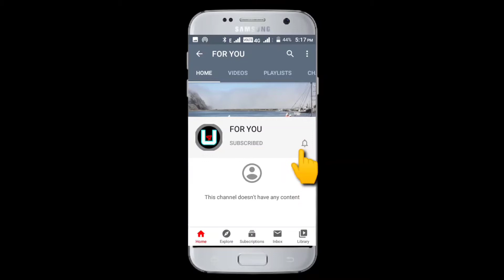Khali cooker Disha patani version full on Comedy.❤️❤️ //VIDEOS FORYOU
Watch the khali cooker video of disha patani now on trend.

Disha patani
Disha patni
Disha love
Actress disha patani
Bollywood actress disha patani
South actress disha patani
National crush disha

VIDEOSFORYOU
VIDEOS FORYOU